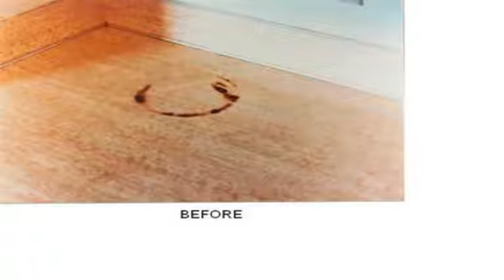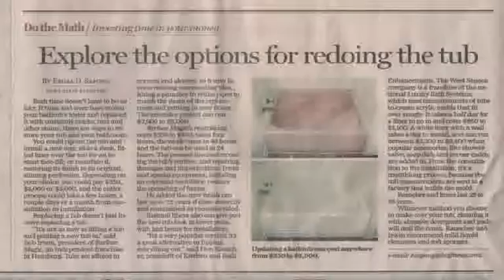East concord bath renovation